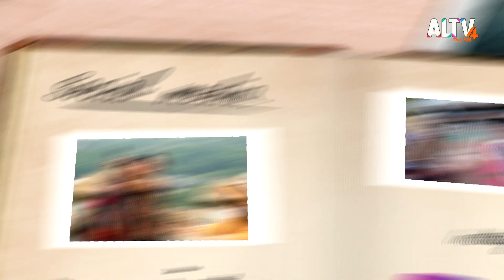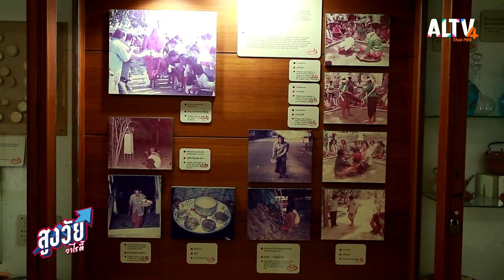รู้จักโรคผิวหนังที่วัยเก๋าไม่ควรมองข้าม | สูงวัยวาไรตี้ (ุ21 ธ.ค. 65)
เมื่ออายุมากขึ้นก็มักจะมีอาการผิวแห้งและเกิดปัญหาตามมา ไม่ว่าจะเป็นอาการคัน เป็นผดผื่นตามร่างกาย ในบางคนอาจถึงขั้นเกิดผิวหนังอักเสบรุนแรงและติดเชื้อได้ ดังนั้น การดูแลผิวในผู้สูงอายุจึงเป็นสิ่งสำคัญ พญ.ปิ่นนรี ขัตติพัฒนาพงษ์ แพทย์ประจำสถาบันโรคผิวหนัง จะมาบอกถึงสาเหตุและวิธีป้องกันรักษา รวมถึงการดูแลสุขภาพผิวของวัยเก๋าให้ห่างไกลโรคผิวหนัง

จากจุดเริ่มต้นของการออกกำลังกายเพื่อลดน้ำหนัก จนปัจจุบันสามารถวิ่งเก็บระยะ 1,000 ไมล์ได้สำเร็จ โดยใช้เวลาเพียง 85 วัน รวมทั้งปั้นหุ่นให้สวยโดยใช้ลูกกลิ้งบริหารหน้าท้องหลังจากการวิ่งทุกครั้ง ติดตามเรื่องราวของ คุณกิติชา รมยานนท์ แม่บ้าน อายุ 57 ปี ได้ในช่วง “เก๋ายังฟิต”

ช่วง “ห้องเรียนวัยเก๋า” จะพาไปเรียนรู้วิถีชุมชนชาวมอญบ้านโป่ง จ.ราชบุรี